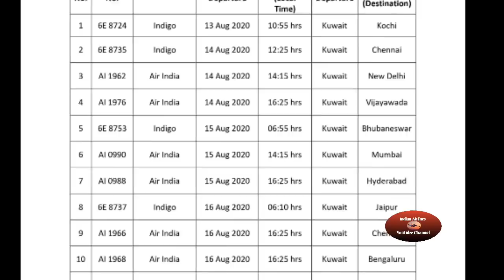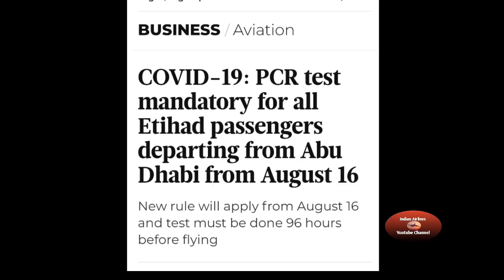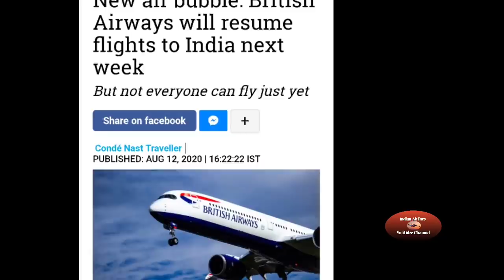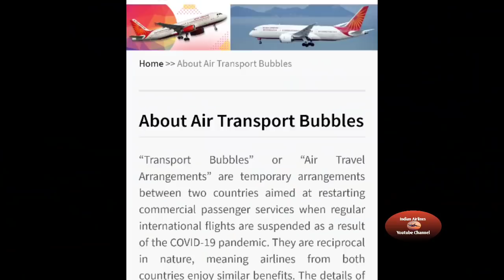Good News For International Passenger Traveling In India. International Flights Latest News.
New International Flights Starting in Next Week, Check This Latest News